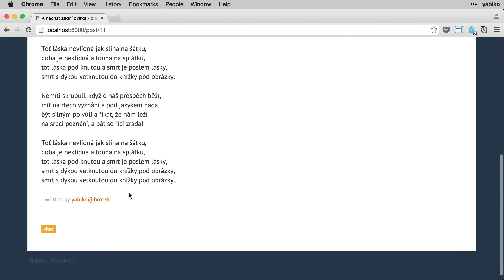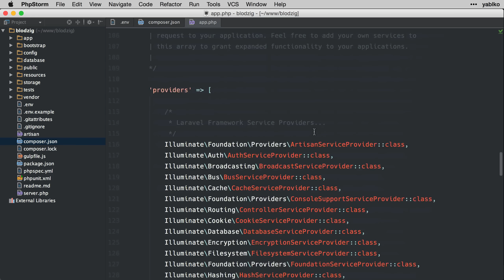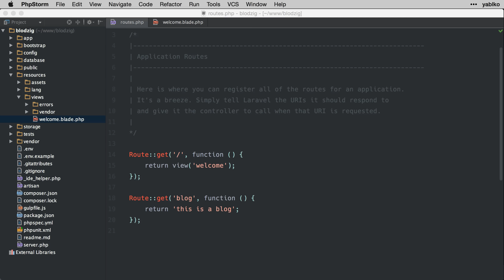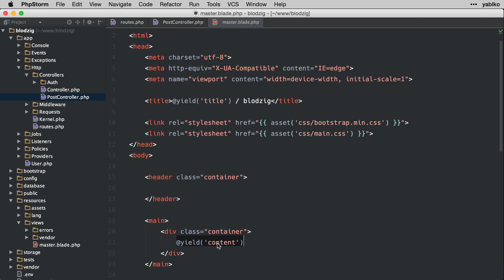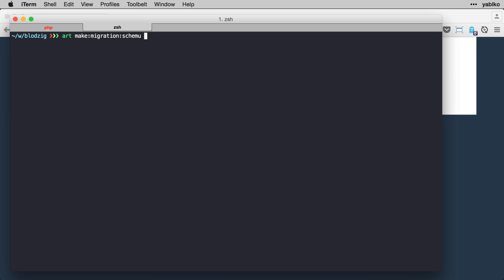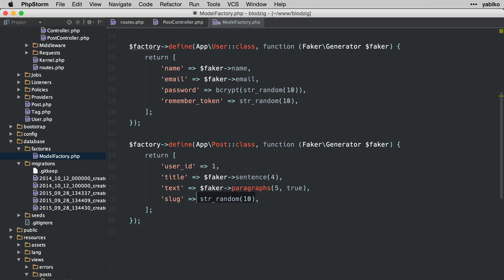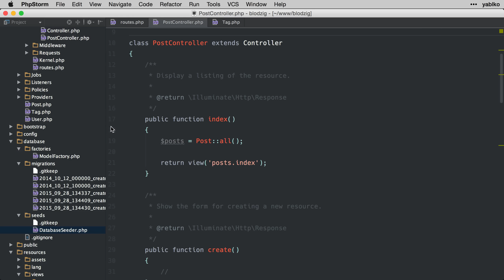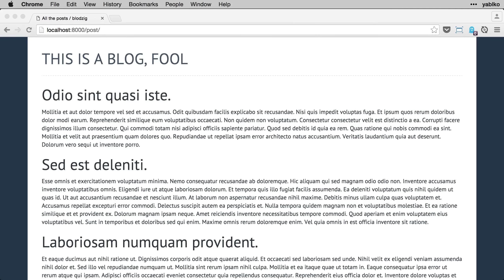Ako spraviť Laravel blog za 2 minúty (alebo 60) (1/3)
Part 1/ Vo videách tým preletím, všetko je vysvetlené v LARAVEL/OOP kurze
Mám aj kurzy o HTML5/CSS3/JS a Responzívnom dizajne a PHP a MySQL a programovaní pre WordPress

Sleduj ma